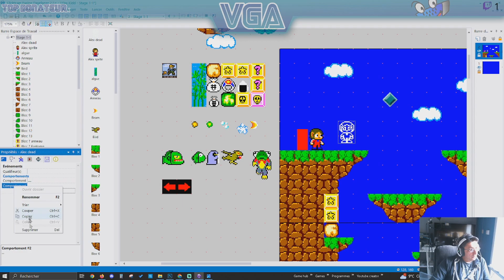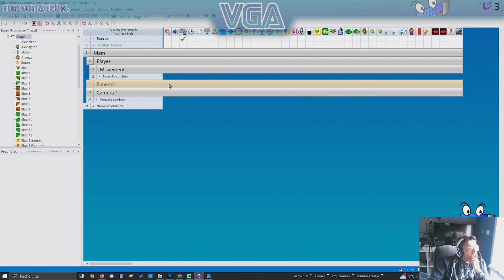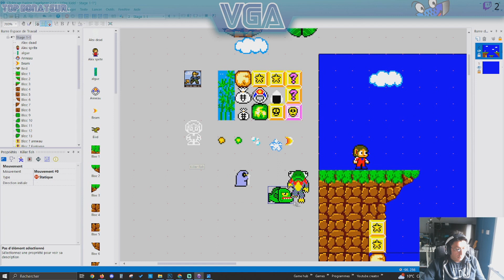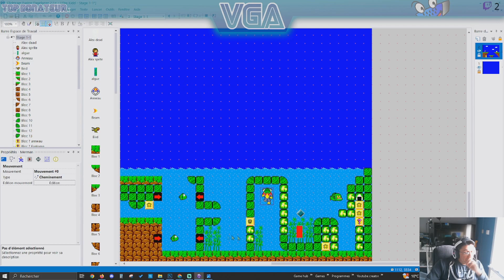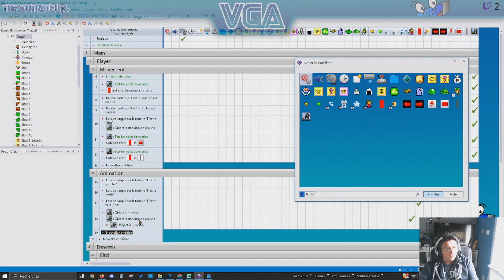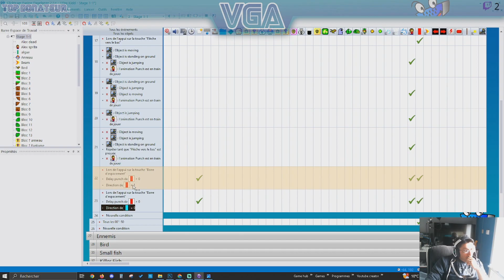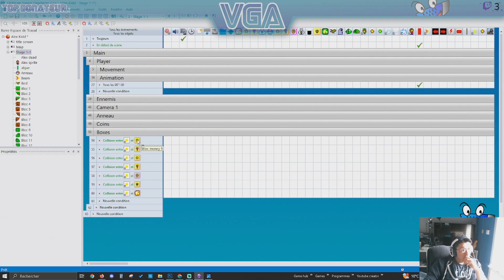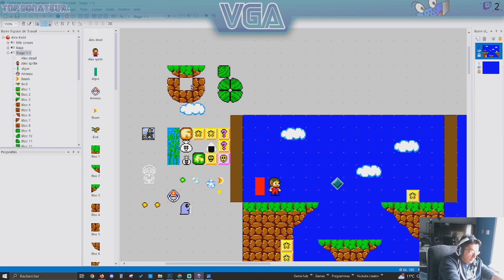VOD twitch : Je fais Alex Kidd (Mastersystem) avec Clickteam Fusion (partie 2)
Likez et partagez cette vidéo pour soutenir la chaine !

🎼 Musique : Nobody calls it San fran (Free from Youtube library) 🎵